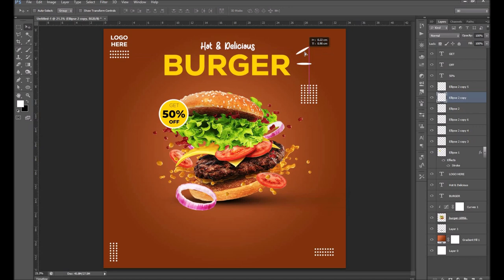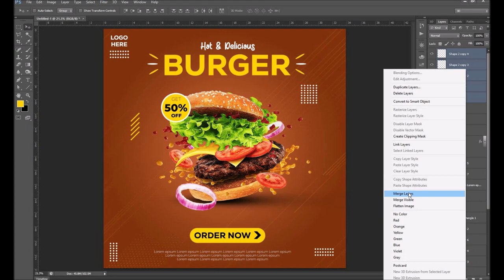How to Design Stunning Burger Social Media Posts in Photoshop😍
In this video, discover the art of creating captivating burger-themed social media post designs using Photoshop. Unleash your creativity as we walk you through step-by-step instructions, revealing essential design techniques, tips, and tricks. Elevate your social media game with stunning visuals that will leave your audience craving more! Whether you're a seasoned designer or just starting, this video will equip you with the skills to make your burger posts stand out and garner attention across various platforms. Don't miss this opportunity to level up your social media presence and entice viewers with mouthwatering burger designs! Let's get started! 🍔🎨📲